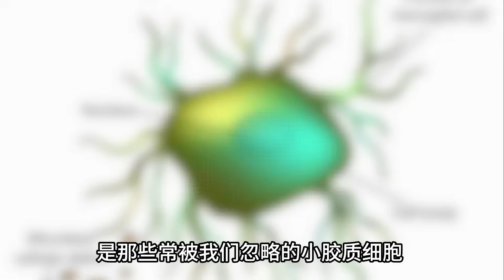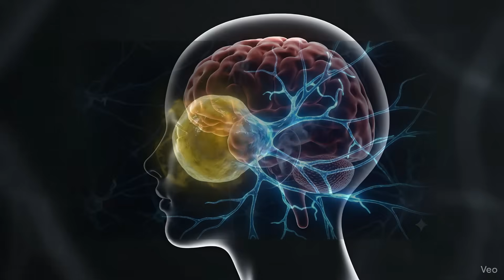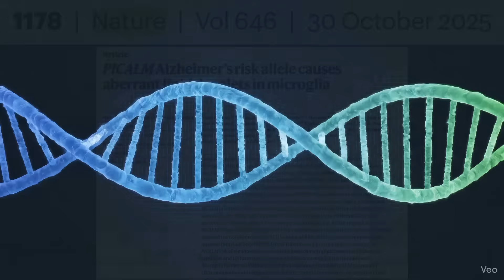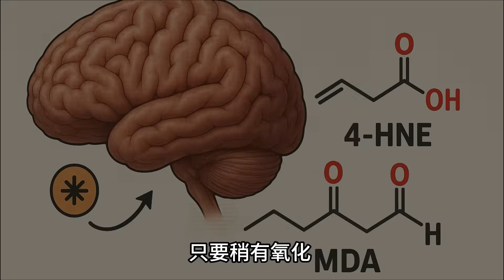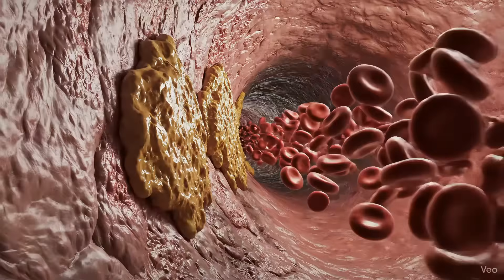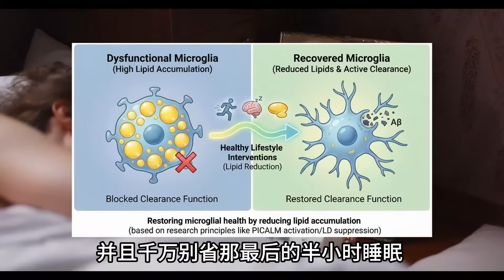感觉脑子变慢、记不住事？Nature 2025：你的大脑可能正在“漏油”！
Nature 2025年最新重磅研究揭示：阿兹海默症（老年痴呆）不仅仅是神经元的问题，更是大脑“变油”了！🧠⚠️
你是否感觉最近记忆力下降、注意力不集中，像有一层“脑雾”？这可能不是因为累了，而是你的小胶质细胞（大脑的清洁工）“罢工”了。本期视频，XBlab 带你深度解读这篇颠覆性的 Nature 论文，揭秘“脂滴堆积”如何让大脑免疫系统瘫痪。
📌 本期视频核心干货：
• 0:00 脑雾、反应慢？可能大脑真的“油”腻了
• 0:58 Nature 2025 新发现：什么是“吞油”的小胶质细胞 (LDAM)？
• 2:30 颠覆认知：阿兹海默症其实是一种“代谢崩溃”？
• 4:15 基因黑手：PICALM 基因如何破坏大脑排油系统
• 5:20 科学“去油”指南：睡眠、饮食与生活方式干预
这不仅仅是关于老年人的疾病，年轻人的不良生活习惯也在加速大脑的“脂质化”。看懂机制，才能更好护脑！
💡 参考文献：
• Nature (2025): PICALM Alzheimer’s risk allele causes aberrant lipid droplets in microglia.
💬 你的大脑还好吗？
你有感觉到“脑雾”时刻吗？在评论区告诉我，我们会抽取高质量问题进行解答！